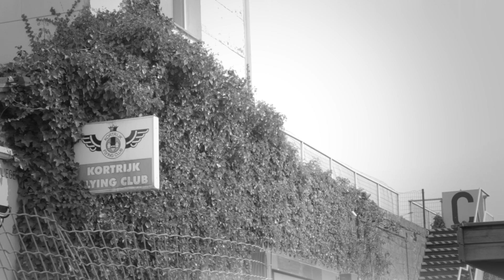[Samsung Galaxy Tab 10.1] Full White edition + Delvaux Sleeve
De Galaxy tab 10.1 krijgt er een stijlvol tweelingzusje bij: een volledig witte versie van de tab 10.1 met 16 GB en 3G/WIFI. Het toestel wordt uitgebracht in een exclusief Delvaux Pack met unieke, elegante sleeve.

Met de Full White edition van de tab 10.1 gaan we voor mobiele toptechnologie in een luxueus jasje. Hoe de stijlvolle sleeve voor deze tablet werd ontworpen door Delvaux kan je nu zien in deze 'making-of' video.

Le Galaxy tab 10.1 est heureux de vous annoncer l'arrivée de sa sœur jumelle : une version entièrement blanche du tab 10.1 avec 16 GB et 3G/WIFI. L'appareil est présenté dans un pack unique créé par Delvaux, un écrin aussi exclusif qu'élégant.

Avec l'édition Full White du tab 10.1, nous revêtons la technologie mobile de luxueux atours. Découvrez dans ce petit 'making of' comment l'écrin exclusif pour cette tablette a été créé par Delvaux.